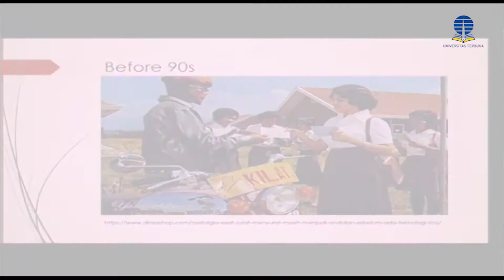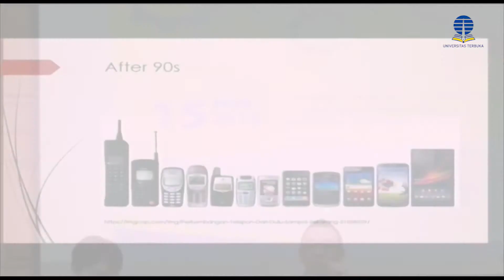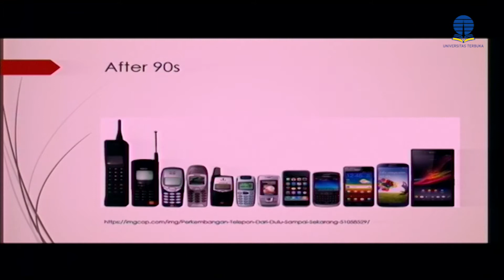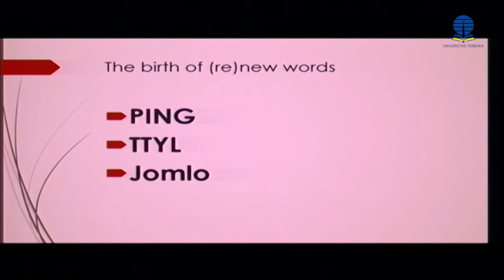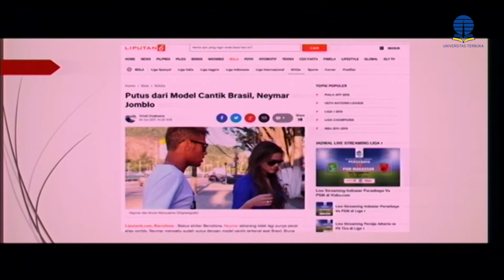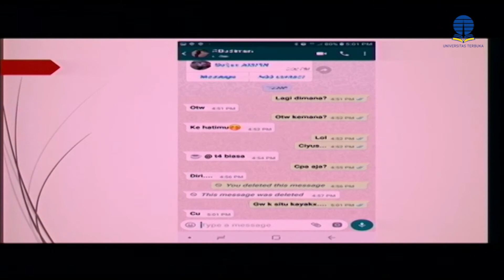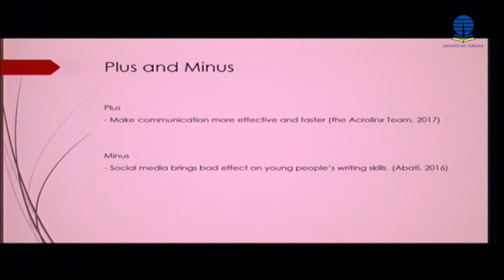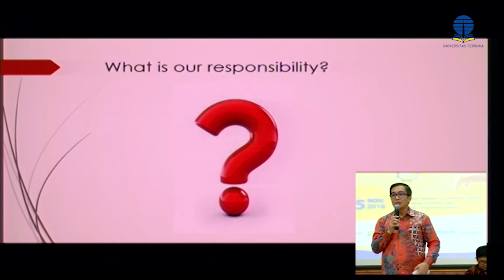Rahmat Budiman Ph. D: Social Media of Political Education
Judul:
"Social Media of Political Education"

Pembicara:
Rahmat Budiman, Ph.D. (Universitas Terbuka)

Acara : International Seminar FHISIP-UT 2018 - Social and Political Challenges in Industrial Revolution 4.0

Faculty of Law, Social, and Political Sciences (FHISIP)
Universitas Terbuka, Indonesia

Universitas Terbuka Convention Center (UTCC)
Jl. Cabe Raya, Pondok Cabe, Pamulang - Tangerang Selatan